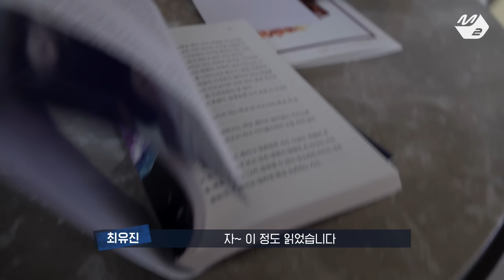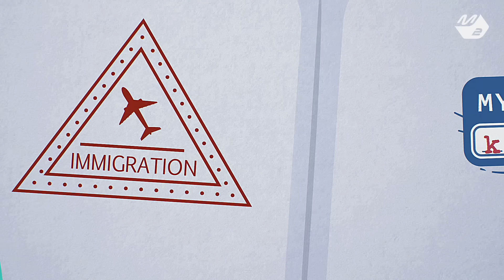[MY FIRST MAMA] Kep1er(케플러) Ep.2 (ENG/JPN)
[MY FIRST MAMA] Kep1er(케플러) Ep.2

첫 MAMA AWARDS로 WA DA DA 달려온
완전체 짱플러의 생생한 현장 비하인드🔥
(10:24) 휴닝즈 찐남매 모먼트😖ㅋㅋㅋㅋ